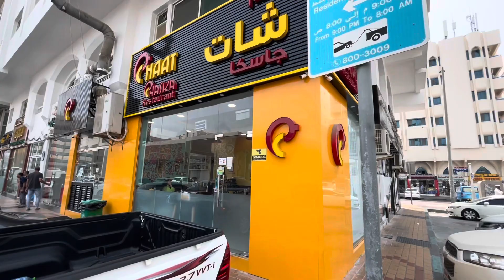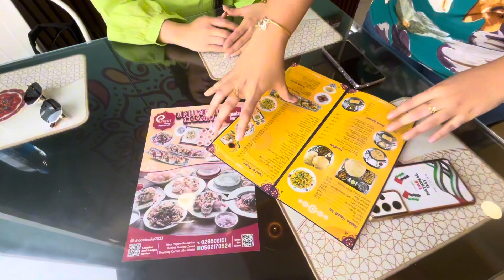Chaat chaska | Best Mumbai street food | Abu Dhabi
vibrant flavors of desi street food at @chaatchaska2023!
Most pocket-friendly & chaska-full eating venture !!
From spicy Chole Bhature to sweet Gulab Jamun, from irresistible paani puri to tantalizing dhoklas, we savored every bite on this delicious journey.
Which of these street food delights would you dig into first?

One of my favorite restaurant for Indian street food in Abudhabi Specially their chaats, chole bature, desserts * . Must visit spot in Abudhabi to enjoy the authentic taste of Indian street foods at very affordable prices.